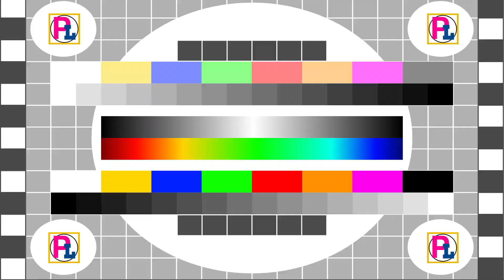smd re soldering soldering electronic pcb technology (퀵코리아 QK 101P 고주파인두기 사용)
**사용장비
1. QK-101(120W) 고주파인두기

2. 젤플럭스
UP-78

**전자현미경
Andonstar-AD208

**구매링크:

궁금하신 사항있으면 글을 남겨주세요
수시로 확인하고 답글 남겨드릴께요 ^^